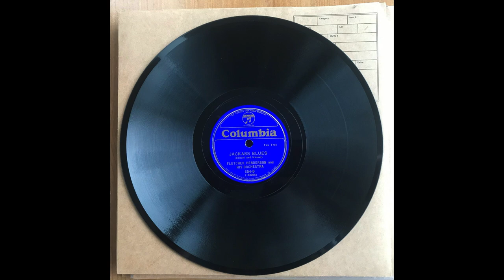Jackass Blues - Fletcher Henderson & His Orchestra (1926)